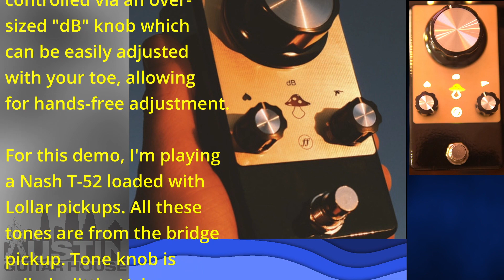Fjord Fuzz Berserk V2 guitar effects pedal demo.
We take this simple yet versatile pedal through its paces. Top notch components, great tones, under $200. Yaaasss!!!
Signal chain:
- Nash T-52 loaded with Lollar pickups
- Universal Audio Volt
- Ableton Lite